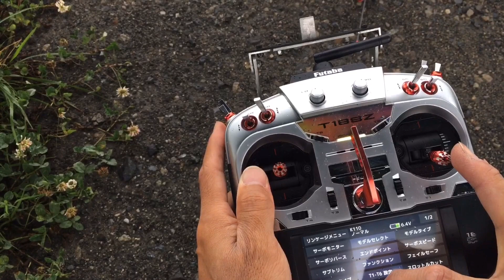ラジコンヘリ K110 背面6軸モード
いや想像してたのと違うんだが(￣▽￣;)